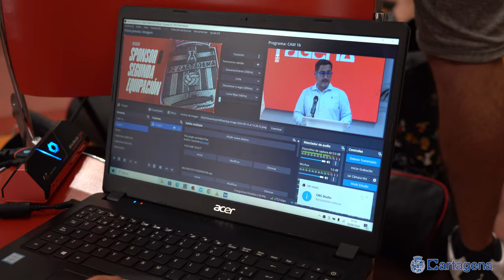La Marca Cartagena estará por primera vez en las camisetas de juego del FC Cartagena gracias al ...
El Ayuntamiento de Cartagena va a patrocinar esta temporada al FC Cartagena, que lucirá en sus equipaciones la ‘Marca Cartagena’, ayudando así a la promoción de la ciudad fuera de casa, al tiempo que se reafirma el compromiso del municipio con el equipo, que es el único en 2ª División del Fútbol español, tanto a nivel local como regional. Con esta acción, ha dicho la alcaldesa de Cartagena, Noelia Arroyo, que “se refuerza la puesta en valor del deporte para fomentar el turismo”.

Actualmente el municipio de Cartagena es conocido por su capacidad para la organización y celebración de grandes eventos deportivos, que atraen a la ciudad a miles de deportistas al año, a los que hay que sumar las familias y acompañantes, donde el fútbol destaca por la repercusión social que este deporte tiene, por encima de otras modalidades deportivas.

La alcaldesa ha sido la encargada este jueves 16 de agosto de presentar, junto al presidente del FC Cartagena, Francisco Belmonte, este acuerdo, así como la segunda equipación que lucirá el conjunto albinegro esta temporada y que, como es habitual, recrea la bandera marítima.

La Marca Cartagena, surgida del proyecto Embajadores, que lucirá indistintamente en la manga izquierda o en el pecho de las camisetas de las tres equipaciones del FC Cartagena, “promocionará nuestro talento deportivo y nuestra riqueza turística y cultural”. Además, la Marca Cartagena aparecerá en las pantallas del anillo perimetral del terreno de juego.